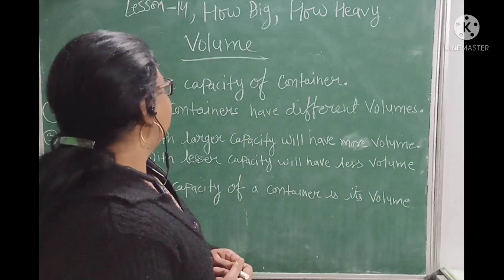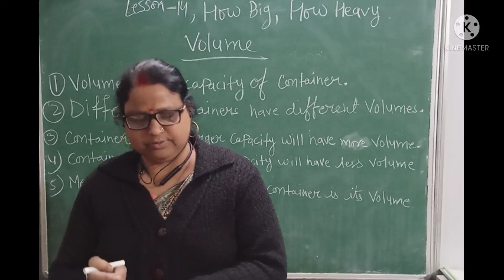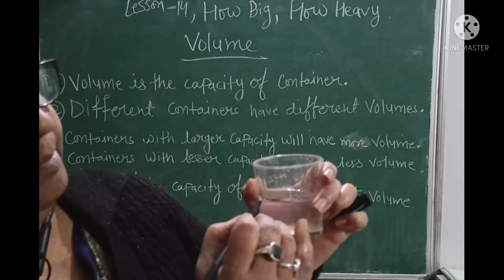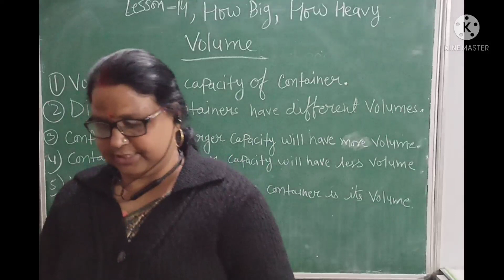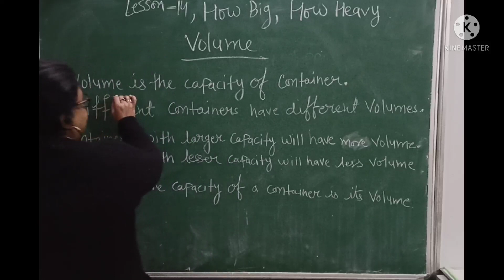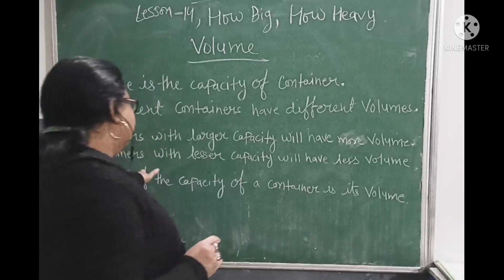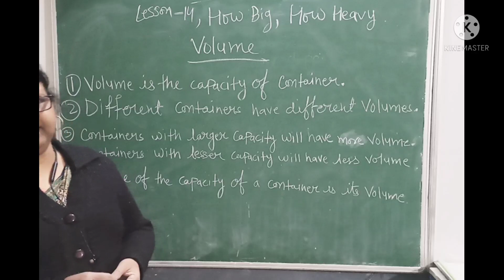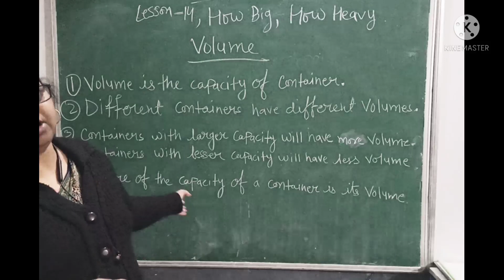Maths Class-5th Ncert Lesson -14 How Big, How Heavy ( Volume ) By Sarita Tiwari